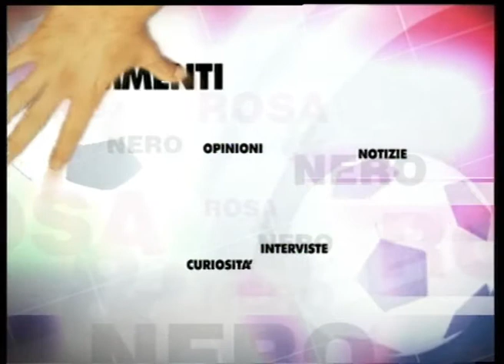R&N - Ballando con Christian Panucci del 19/03/2012